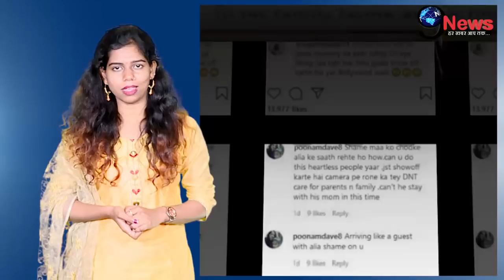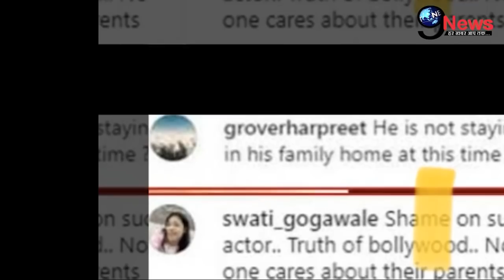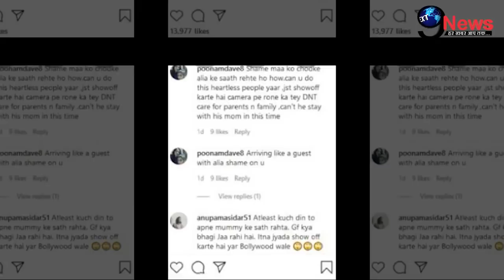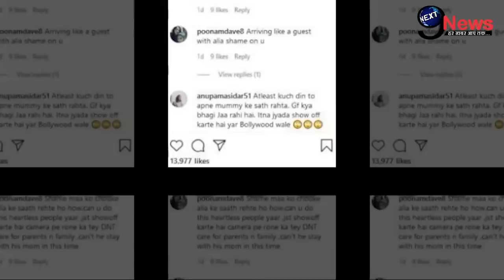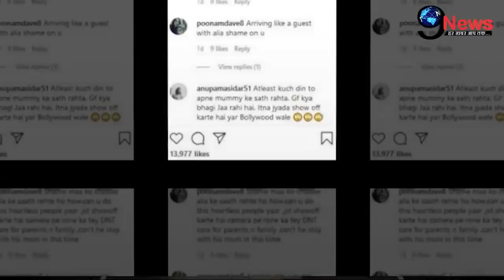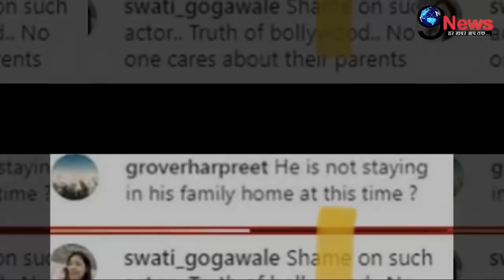गंभीर बीमारी से पीड़ित रणबीर कपूर की ज़िंदगी से जुड़ा एक और दर्दभरा सच आया सामने